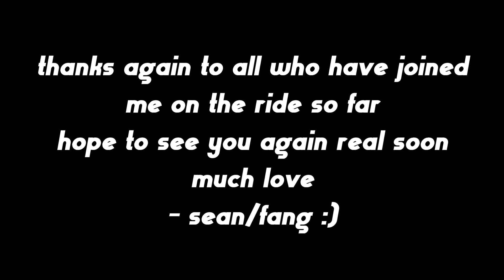// zeno \\ - A Ness Smash Ultimate Combo Video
Thank you to everyone who watched any of my videos this year! It means a bunch. Looking forward to uploading more hopefully in 2021 haha :P